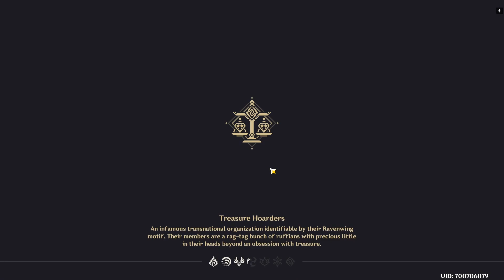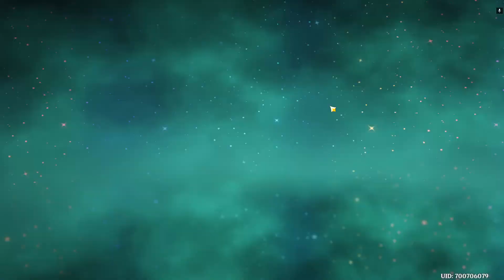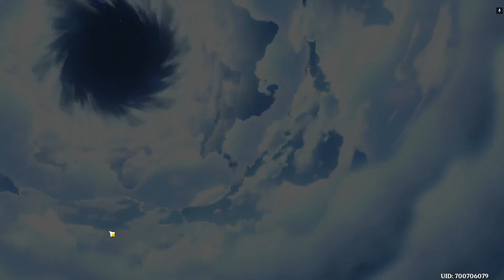Update 4.6, New character test run #15 - Genshin Impact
I'm checking the new characters in 4.6 and doing a test run.

Hello there fellow traveler, welcome to my little corner of the internet. I do live Streams, Let's Play's, Game commentaries, and sometimes upload soundtracks.
   I Upload daily (most of the time :D )
   Right now i play regularly:
- Genshin Impact
- Tera (Just on Live stream)
But i also like to try out new or old games.